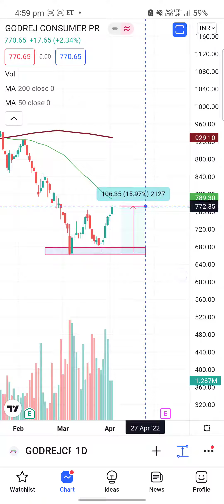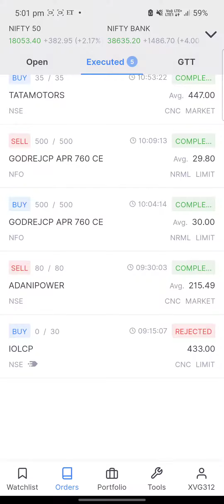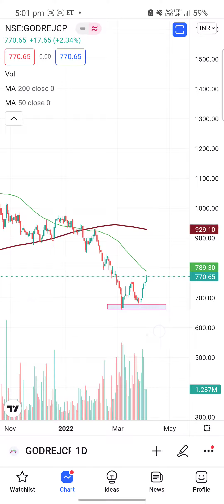Best Swing trading stock | 5 april - 10 april 2022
best swing trading stock
best intraday trading stock
best Breakout stocks
best option trading stocks